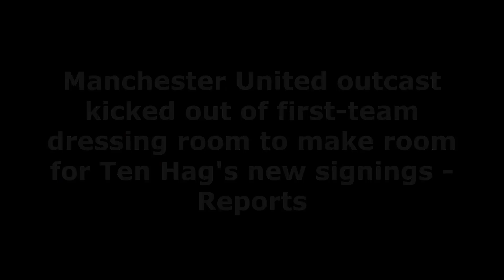SHOCKING NEWS❗ Man United outcasts sent off first team dressing room to make room for new players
The arrival of six new players has seen Phil Jones forced out of Manchester United's training ground dressing room, according to The Sun.
Erik ten Hag took charge of English giants Manchester United ahead of the 2022-23 season. The Dutch tactician was evidently backed in the transfer window as he was allowed to spend over £200 million on new players.